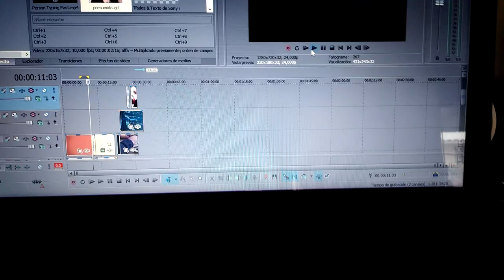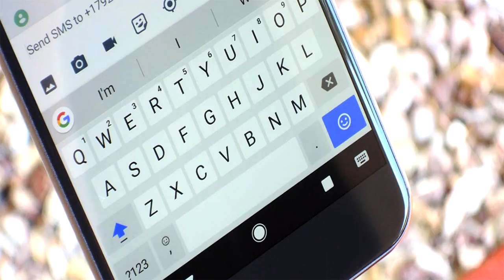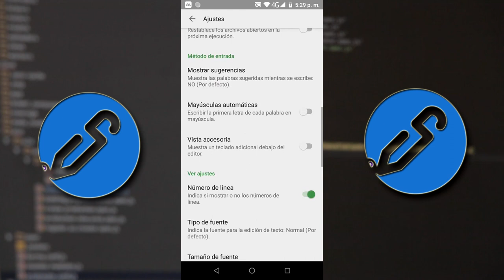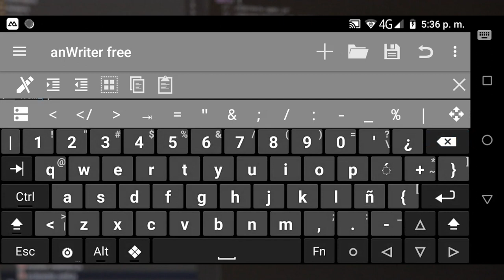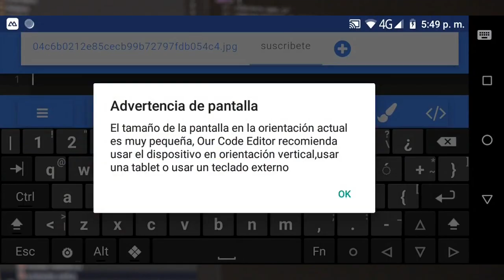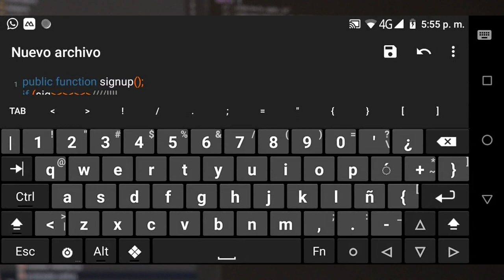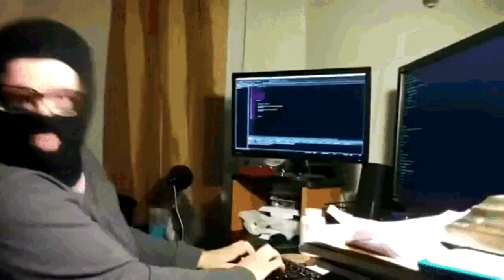5 ASOMBROSOS EDITORES DE CÓDIGO PARA ANDROID | Parte 2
Gracias al éxito del vídeo de 5 EDITORES DE CÓDIGO PARA ANDROID. He decidido traerles a ustedes una segunda parte, con aplicaciones completamente actualizadas que tienen muchas mas características que las anteriores.

Este es el link del teclado para que lo puedes descargar y puedas tener una mejor experiencia.

® DARLE LIKE
® COMPARTIR

Sin mas que decir nos vemos en un próximo vídeo.